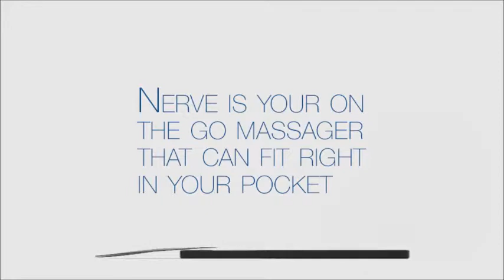"Nerve"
Design and video by Tracy Hernandez, Central Saint Martins, a top four finalist of a Large-Area Electronics Demonstrator design competition commissioned by the EPSRC Centre for Innovative Manufacturing in Large-Area Electronics.

“Nerve” is a portable electronic massager using TENS (transcutaneous electrical nerve stimulation) to provide pain relief through a flexible pad that can mould to the body. The design uses a printed battery, printed antenna and circuitry, and an OLED indicator.

About the Demonstrator Competition

The EPSRC Centre challenged Central Saint Martins students to design a portable interactive demonstrator comprising multiple functional Large-Area Electronics (LAE) elements (e.g. sensors, displays, energy harvesting, energy storage, lighting) brought together in an attractive and compelling way to illustrate functional capability and new modes of use. The demonstrator will be used as an outreach tool for students to learn about LAE and new career possibilities, as well as to communicate with potential end-users about LAE technology, what it is and how it can be applied.

48 students participated in the competition, each coming up with their own concept that was presented to the EPSRC Centre and participating LAE companies who provided technology samples for the competition. The projects were judged on the following criteria: a) design innovation b) how well the LAE elements were presented, and c) commercial potential/application.